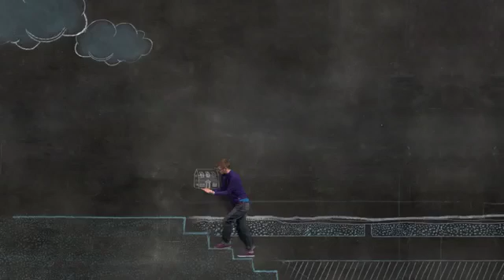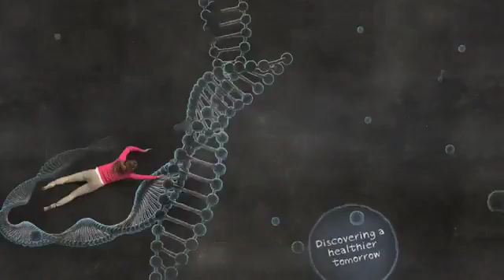Australian Education A Future Unlimited